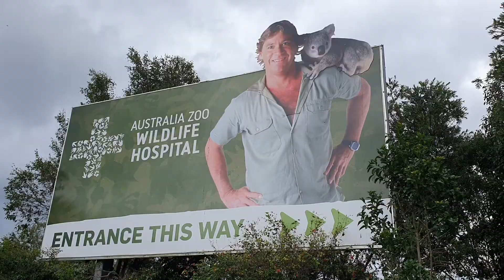Australia Zoo hospital